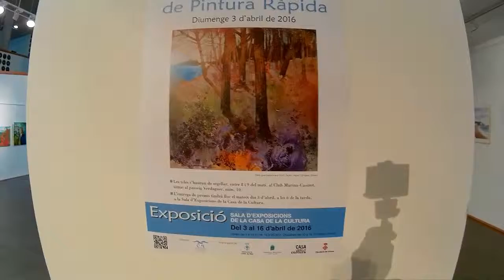LLoret de Mar un pueblo para veranear.11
En esta ocasión os presento este video sobre  un Certamen de Pintura Rápida y también un pequeño ambiente de una marcha popular del Xino Xano (poco a poco) por las Ermitas de Lloret de Mar.